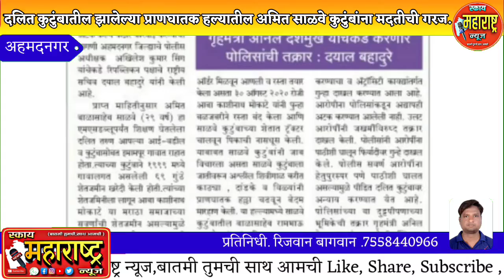दलित कुटुंबातील झालेल्या प्राणघातक हल्यातील अमित साळवे कुटुंबांना मदतीची गरज...